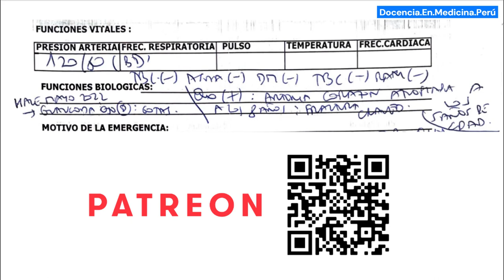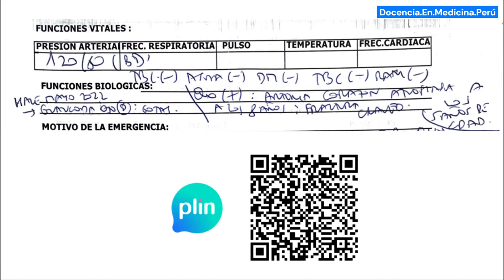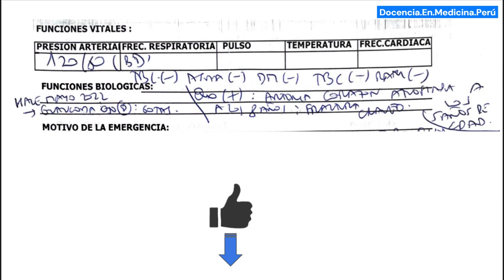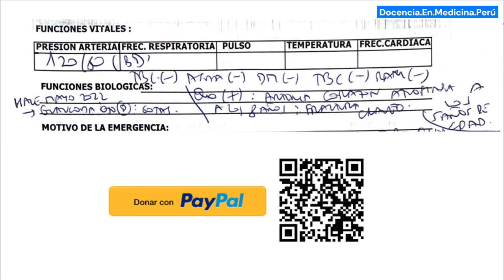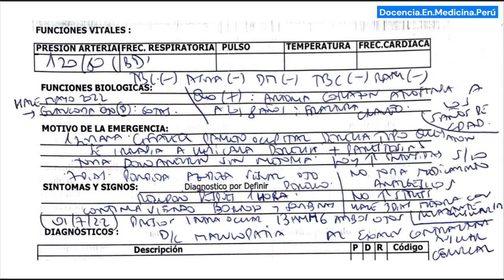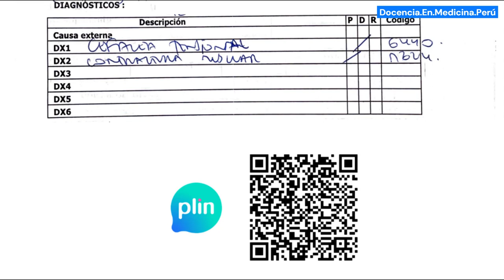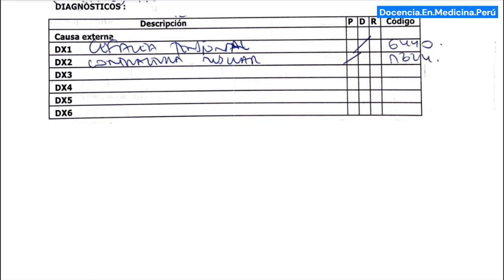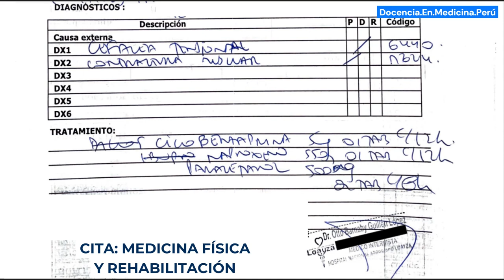Varón 50 años con cefalea - consulta médica real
Se sugiere escuchar con audífonos.
Fue un paciente atendido en el consultorio de atención rápida del Hospital Loayza, donde se atienden casos de prioridad IV.
Motivo de consulta: cefalea parietooccipital derecha.
En la parte final de la conversación, el paciente mismo explica su diagnóstico.

La consulta duró casi 25 minutos. Esta versión está editada quitando silencios del examen físico, llenado de formatos y escritura de la historia clínica y las recetas.

Fecha: lunes 04 de julio 3:50 pm